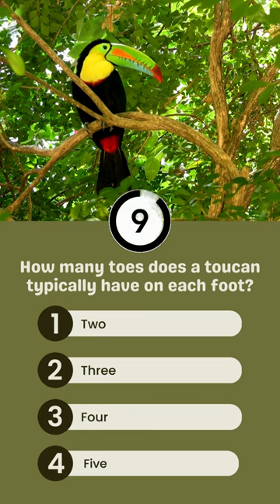How many toes does a toucan typically have on each foot?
Think you know your avian anatomy well? Let's put that to the test! Venture with us into the world of toucans, those vibrant rainforest ambassadors, and unveil a fun fact about their feet! Like many birds, the toucan has a certain number of toes that aid in its daily activities, from perching on branches to skillfully handling food. Dive deep with us into this tidbit of toucan trivia, and you might just find yourself surprised. Equip yourself with this feathery fact and flaunt your newfound knowledge the next time toucans become the talk of the table!